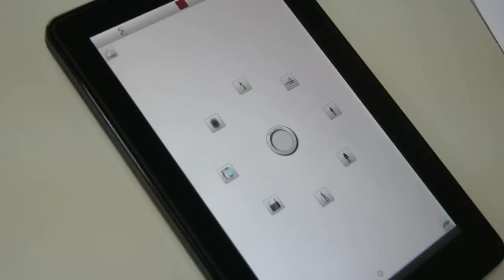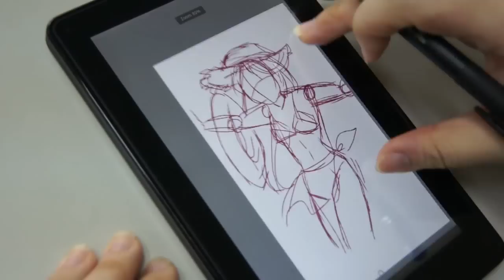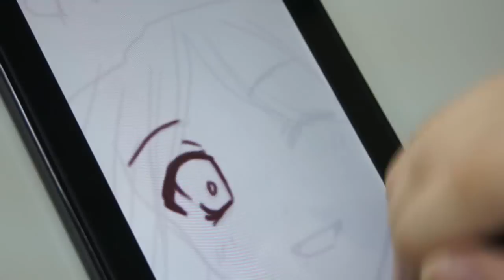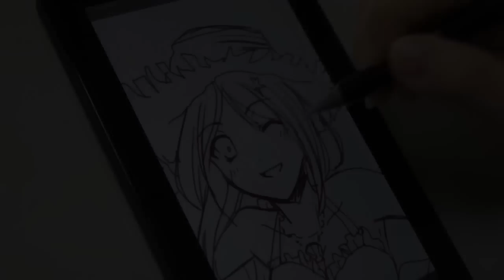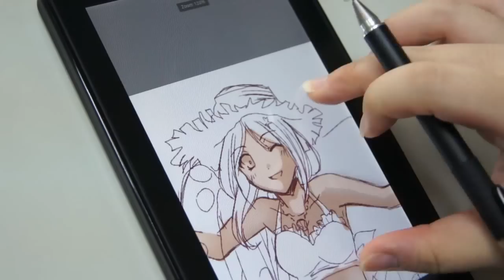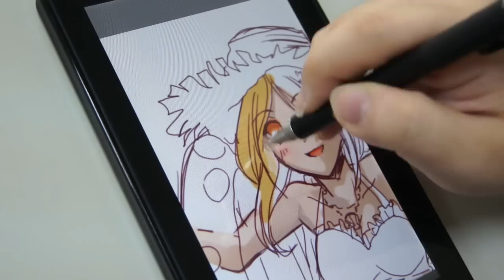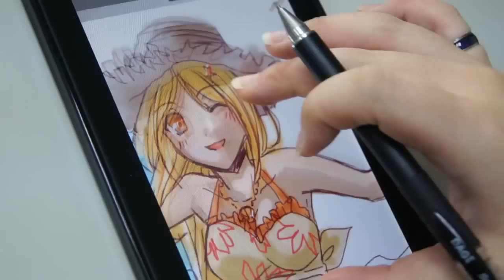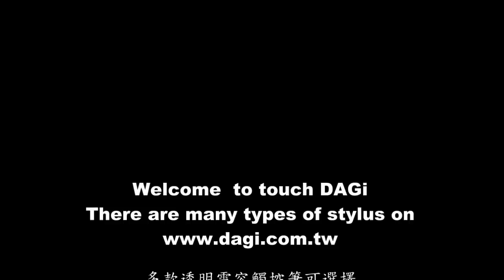Kindle fire Sketch-Paint with DAGi Accu Pen P602 專利電容觸控筆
DAGi Stylus P602 demo on Amazon Kindle Fire (app: SketchBook)